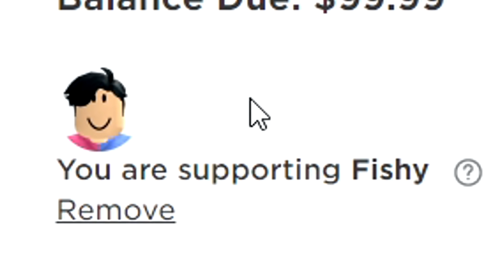New LUNAR NEW YEARS EVENT TRADING in Adopt Me!